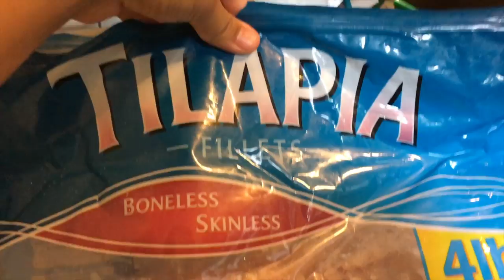[WV:#29] (LATE) Liyah's Birthday Month!!